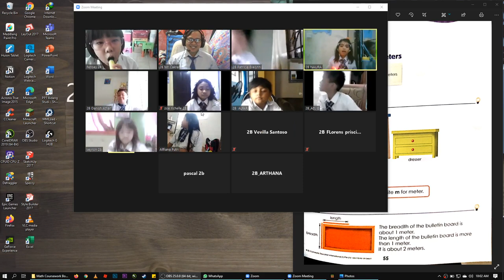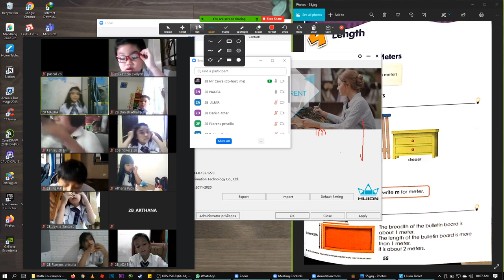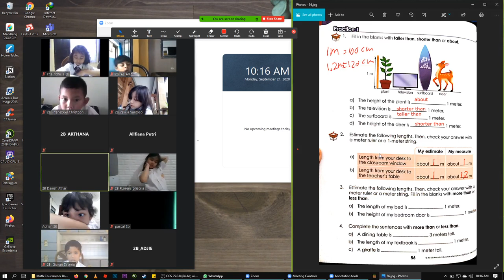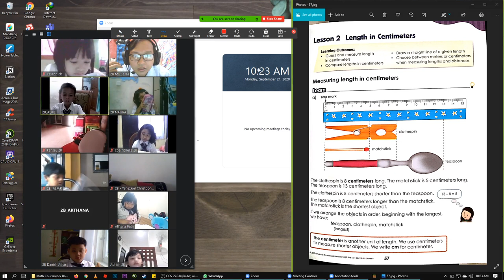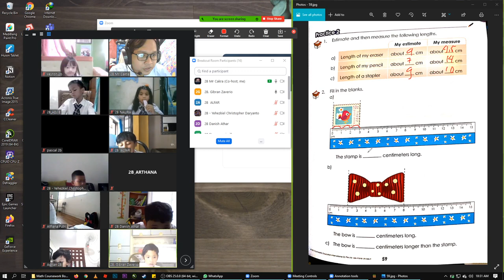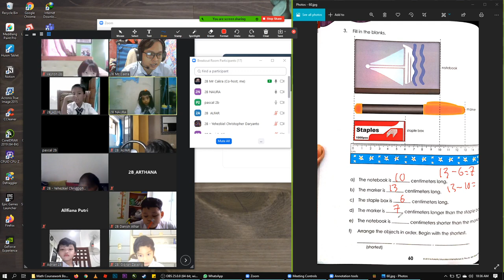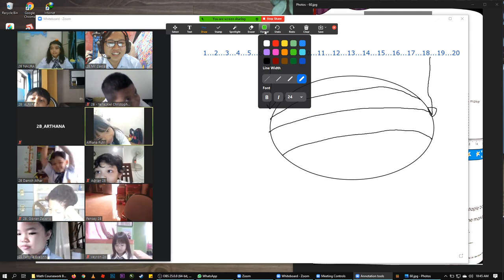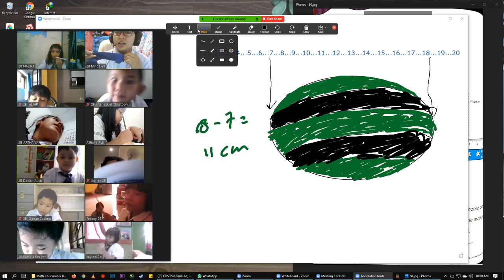Day 51 - Math Chapter 4 Length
Grade 2B Surya Bangsa - Math Coursework Book 2A -
Chapter 4 LENGTH
Lesson 1 Length in Meters Page 55 – 61
Learn page 55 & 57
teacher-student interaction page 56 - 60
Home Activity page 61